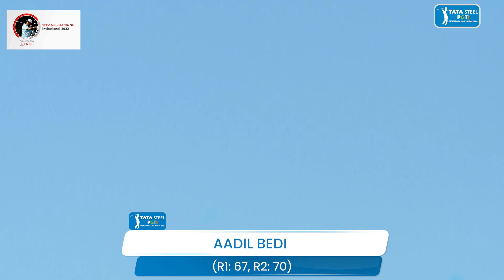Jeev Milkha Singh Invitational 2022 presented by TAKE: Round 2 Highlights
Local Boys Take Centre Stage As A Single Shot Separates Abhijit Singh Chadha & Gaganjeet Bhullar At The Top On Day 2 Of The Jeev Milkha Singh Invitational Presented By TAKE.